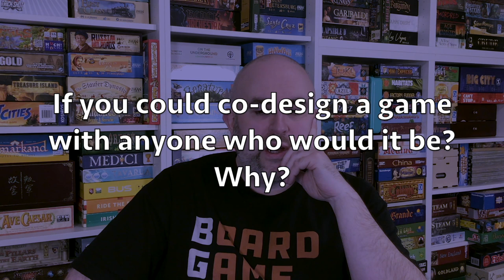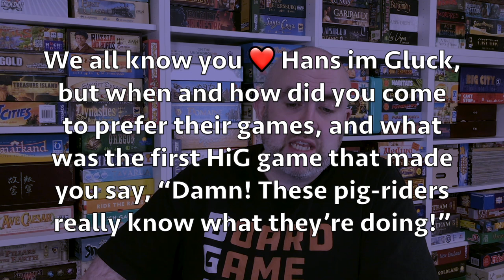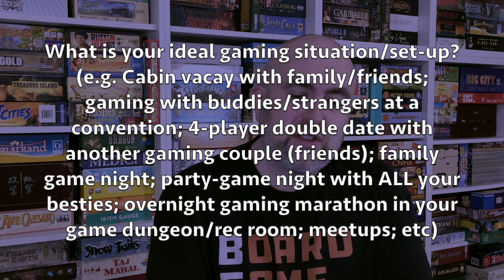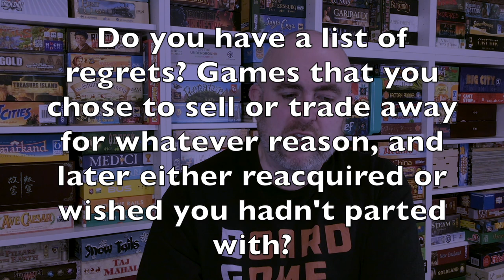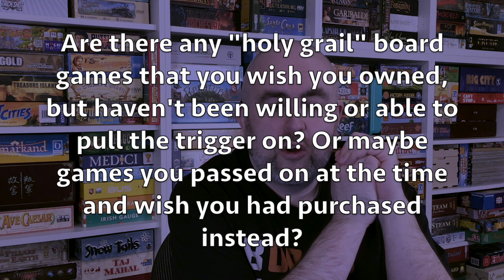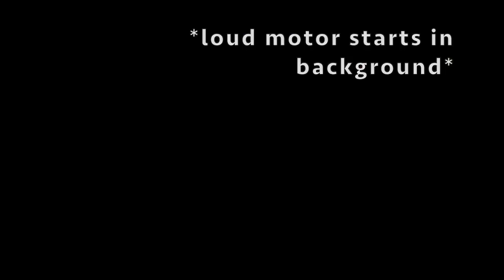BG Mailbag 📬 #2 — My Gaming Preferences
My second mailbag episode! I asked people on BGG for some questions, and received so many, I've sorted them into topics and will cover each topic in a separate video. This episode is about my gaming preferences! I've separated this from Opinions, which will probably be the next one and be a little more rant-y. This will be the less controversial of the two. 🙂

After this, there's Opinions, and then finally probably a joint video with two smaller topics, my restaurant and this channel. In that last video, I'm going to turn the tables and ask questions of YOU! See how YOU like it!

00:00 Intro ▶️
01:16 Favourite Game and Genre 🥇
03:29 (Least) Favourite Mechanism ⚙️
06:01 With Whom to Co-Design a Game? 🤝
08:00 Favourite GMT Game 🪖
11:25 Liking Hans im Glück 🐖
13:34 Ideal Gaming Environment 🏡
16:07 Trade/Sale Regrets 🤦
18:35 Grails 🏆

Board Gems is a weekly video series highlighting board games that aren't talked about much any more — maybe they're a bit old (though not usually crazy old), or maybe they didn't make a big splash when they came out — but are still great games today, and deserve to not be forgotten!